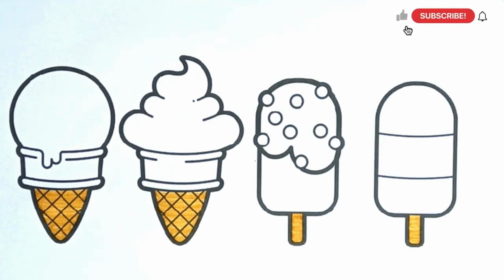Draw Icecream 🍧🍨🌈 Coloring For Kids & Toddlers Kids Colour & Art 🎨